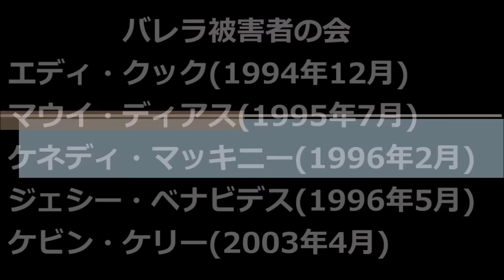【フルボッコ集】2人の世界王者からフルボッコされた哀れなボクサー達・ボクシング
２人の世界王者からフルボッコされた哀れなボクサー達（被害者の会）を紹介致します。世界チャンピオンでさえ、滅多打ちされて引退に追い込まれました・・・